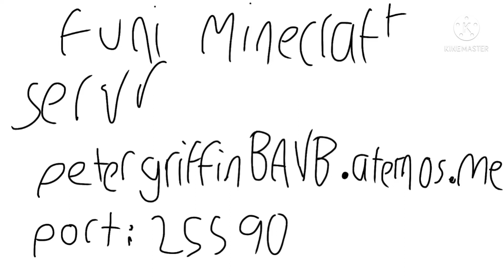join minecraft server here because lab server is not on